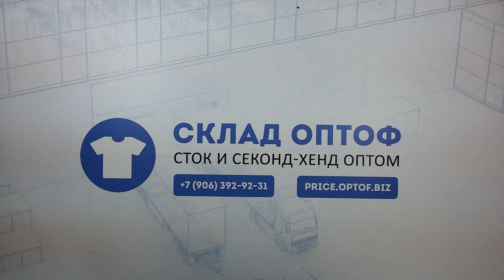4382 Zero микс женский лето сток 1 пак, 38 шт, 10 кг, 16.9 €/кг.